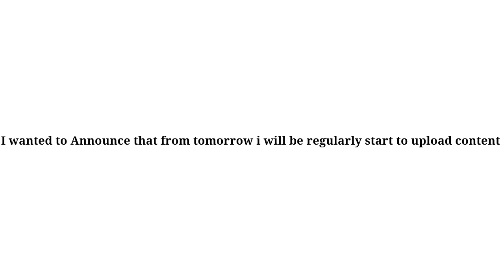I am starting to upload again from tomorrow